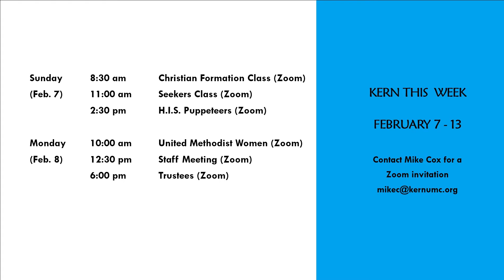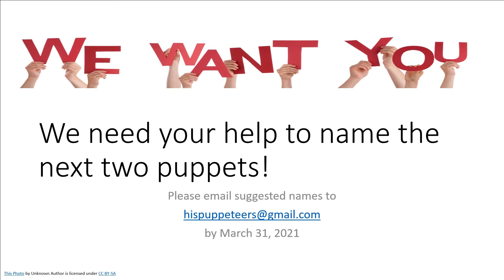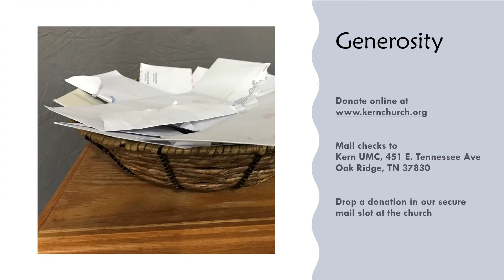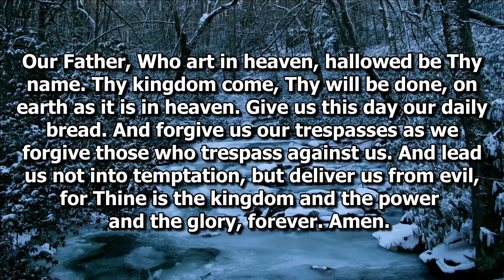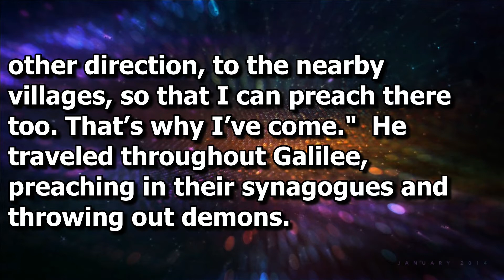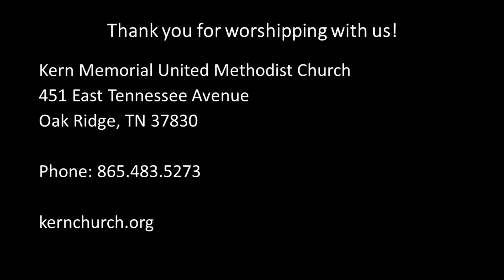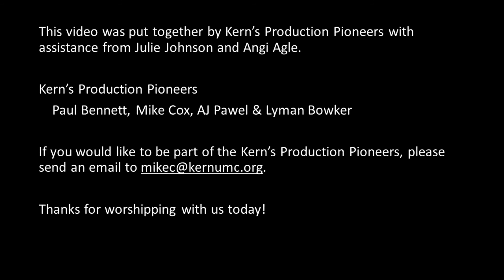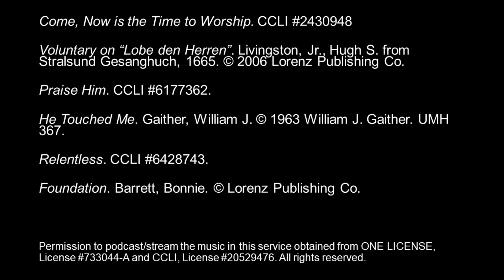Kern Memorial UMC February 7, 2021 Service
This is Kern Memorial UMC service for Sunday, February 7, 2021.

Rev. Donna Hester - Pastor
Message - "He Touched Me"

The week's order of worship may be found at the below location when available.